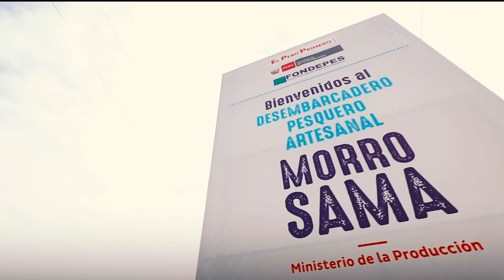Conoce el DPA de Morro Sama